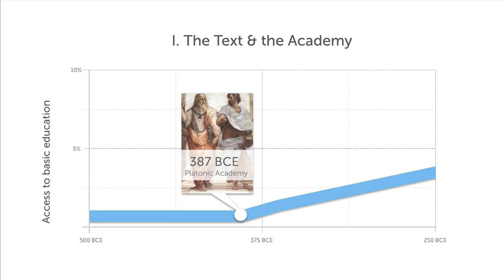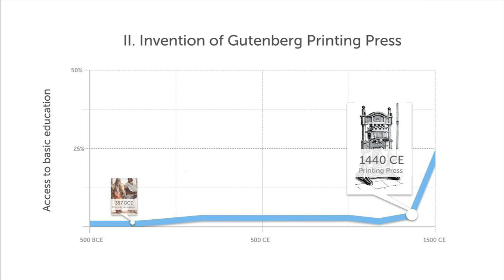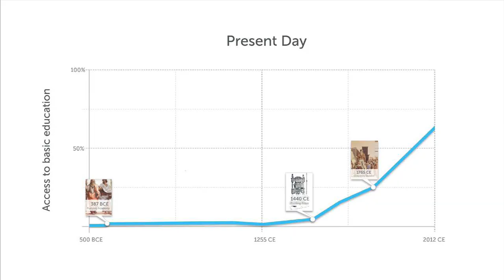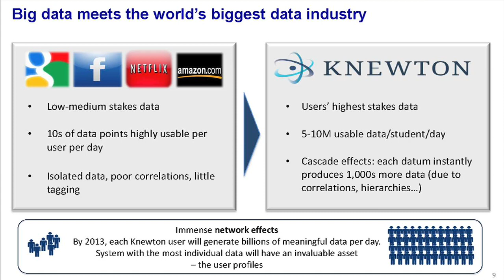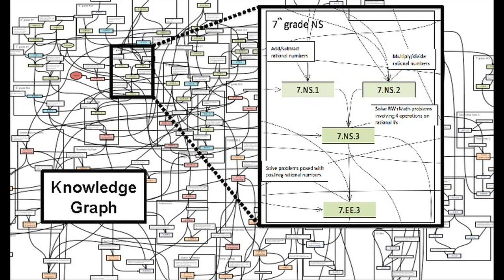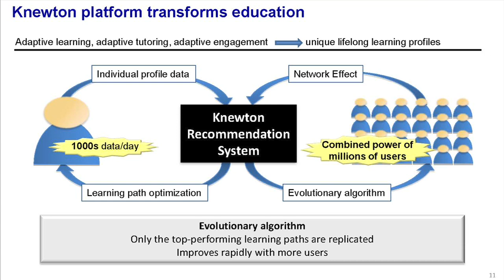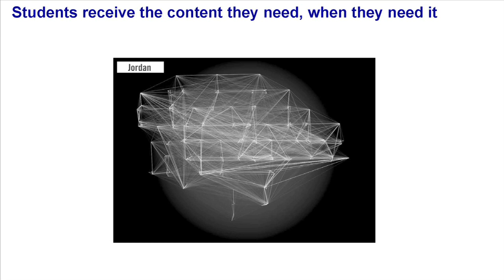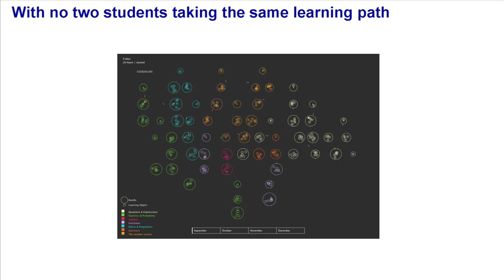Jose Ferreira: Students, Learning Paths, and Technology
Jose Ferreira talks about how his company, Knewton, uses and analyzes data to personalize online learning content and promote a more adaptable learning approach for each student as well as better understand learning patterns overall.

This presentation was part of the Leading Education By Advancing Digital (LEAD) Symposium held at the Stanford Graduate School of Business in September 2012.